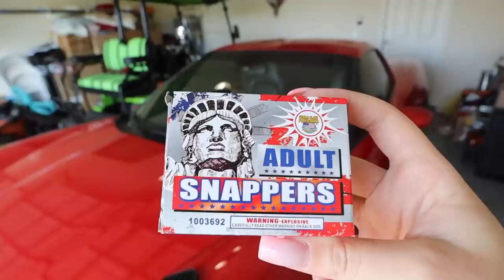Bill got hit in the eye with a firework...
-2017 is when we both started working at a grocery store called Marianos! Mariah was hired as a cashier and I (Bill) was a bagger! As you can tell, it was love at first sight! After only a month Bill popped the question on March 22, 2017!